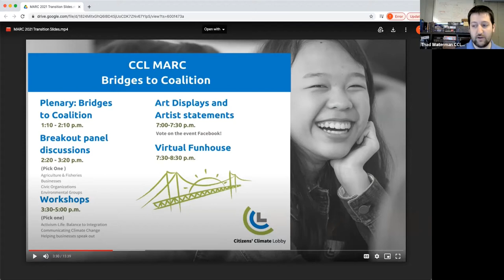MARC 2021 Agriculture & Aquaculture Panel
In this session of CCL's 2021 Mid-Atlantic Regional Conference, four panelist discuss Building Bridges to Coalition in the Agriculture & Aquaculture communities.

Speakers include: Drue Banta Winters, American Fisheries Society; Keith Ohlinger, Porch View Farm; Jon Knox, Dogwood Farms; Tim Rosen, ShoreRivers; moderated by Thaddeus Waterman, CCL